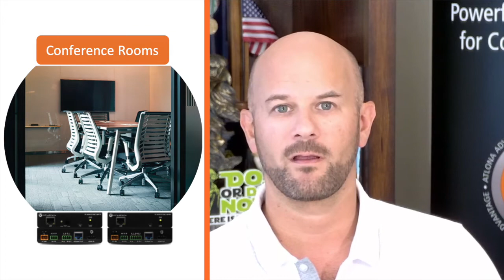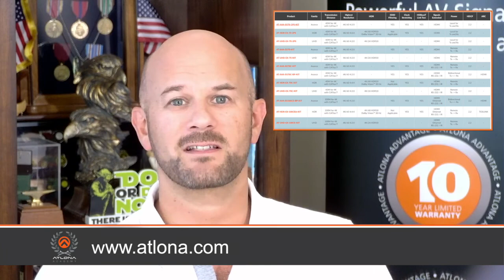AVANCE Series Extenders - 4K/UHD HDMI Over HDBaseT Extension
The Atlona Avance™ Series of HDMI extender kits are the latest generation of reliable HDBaseT extenders for 4K/UHD AV signals. To provide increased performance and reliability, the Avance Series includes key features and technologies to ensure video transmission integrity and quality. The series includes models with a variety of powering and extension distance options plus integration-friendly features to benefit any application.

Want to see if Avance is right for you before reading further?